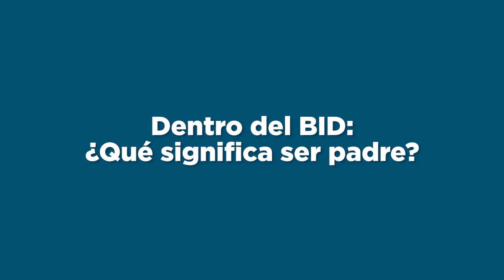Dentro del BID: ¿Qué significa ser padre?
Julien Collaer, consultor de BID Lab, veía la paternidad como algo relacionado a la autoridad hasta que tuvo hijos. Hoy, nos cuenta cómo ha cambiado su visión y la importancia de la paternidad activa.